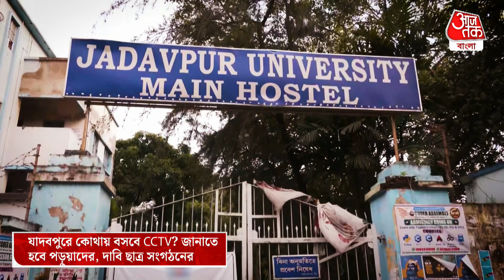কোথায় বসবে CCTV? জানাতে হবে পড়ুয়াদের, যাদবপুরের ভিসি বৈঠকে দাবি ছাত্র সংগঠনের| Jadavpur University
যাদবপুর বিশ্ববিদ্যালয়ে ছাত্ররাই যেন হর্তাকর্তা বিধাতা। তাঁদের কথাই শেষ কথা। তাঁরাই নাকি ঠিক করে দেবে ক্যাম্পাসের কোথায় কোথায় সিসিটিভি ক্যামেরা বসবে। ভাবতে পারছেন কর্তৃপক্ষ থাকতে পড়াশুনা ছেড়ে এখন বিশ্ববিদ্যালয়ের রাজপাঠ সামলাবেন ছাত্ররাই। আর মুখে কুলুপ এঁটে বসে রয়েছেন বিশ্ববিদ্যালয় কর্তৃপক্ষ। যেন তাঁরা ছাত্রদের হাতের পুঁতুল। নতুন যিনি অস্থায়ী VC এসেছেন বুদ্ধদেব সাউ তিনিও ছাত্রদের তালে তাল মেলাতে ব্যস্ত। দেখে যেন মনে হচ্ছে ছাত্রদের কথা না শুনলে বোধহয় তিনি টিকতে পারবেন। তা এই কটা দিনের অভিজ্ঞতায় তিনি বেশ হারে হারে বুঝতে পেরেছেন।